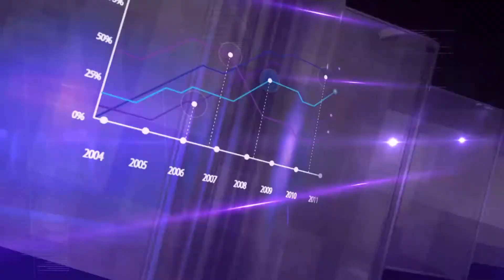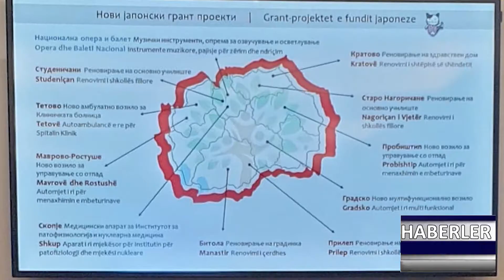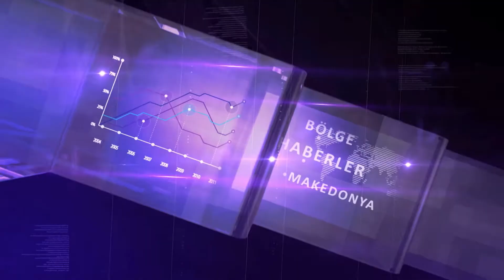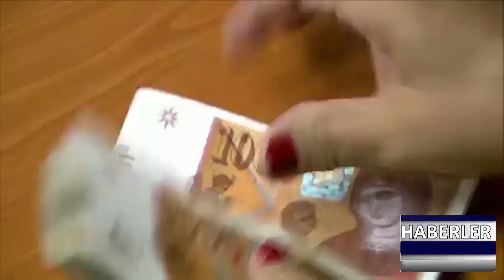DNEVNIK TR 21 02 2020